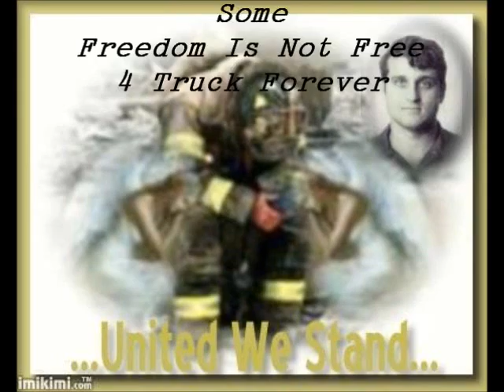dfvgedgstnmtu,gu 30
Description